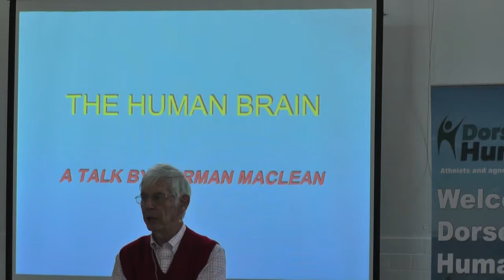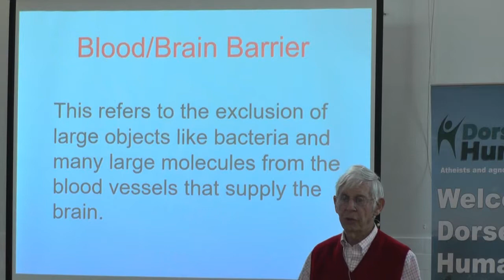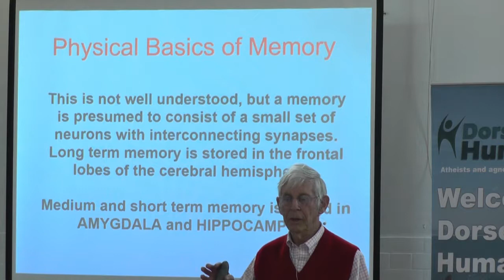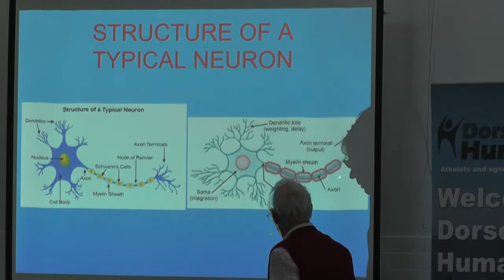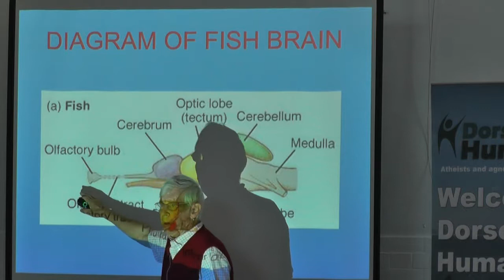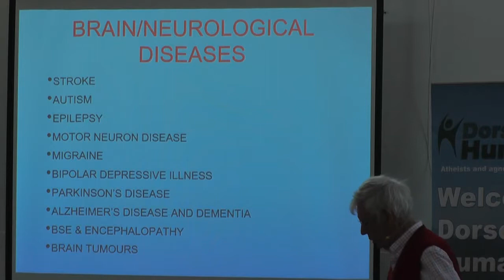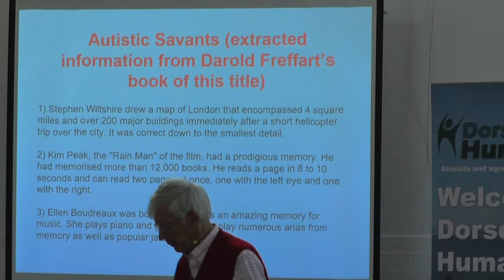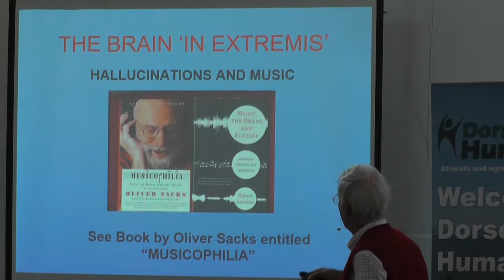Norman MacLean - 'The Human Brain. The Most Complex Object in the Universe'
A talk for Dorset Humanists on 14 September 2019

With over 100 billion nerve cells, each with between 1,000 and
10,000 interconnections, the Human brain is the most complex
structure in the universe. In this talk, Norman Maclean discusses its structure, the different functions of its distinct parts, the roles of the left and right hemispheres, and how it performs in sleep. He also talks about brain operations by neurological surgeons, and what goes wrong in diseases such as Alzheimer’s, Parkinson’s, epilepsy, and brain tumours.

Norman Maclean is Emeritus Professor in Genetics at Southampton University and a Patron of Humanists UK. He has written or edited a number of books including Silent Summer: The State of Wildlife in Britain and Ireland (2010) Cambridge University Press.